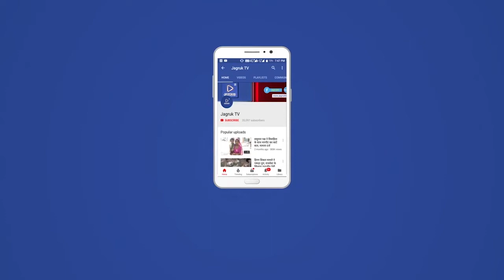बाड़मेर : राजस्थान असंगठित ऐव निमार्ण मजदूर सघ इंटक बाड़मेर के तत्वावधान मे आज नारेबाजी की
असंगठित ऐव निमार्ण मजदूर सघ इंटक बाड़मेर के तत्वावधान मे आज  डाक बगले  बाङमेर मे मिटिंग कर अहिंसा चौराहा से जिलाधीश कार्यालय तक नारेबाजी करते हुए पुनः डाक बगलो बाङमेर मे मिटिंग की गई है इस मौके पर जगदीश राज श्रीमाली राष्ट्रीय मजदूर कांग्रेस इंटक राजस्थान तीसरी बार राष्ट्रीय मजदूर कांग्रेस इंटक राजस्थान के प्रदेशाध्यक्ष बनने पर सभी असंगठित मजदूरों ने विडियो से बात कर हार्दिक बधाई व शुभकामनाएं दी है। इस मिटिंग मे जगदीश सिंह चौहान जिला प्रभारी राष्ट्रीय मजदूर कांग्रेस इंटक बाड़मेर जैसलमेर व मुलतान सिह जिलाधयक्ष राष्ट्रीय मजदूर कांग्रेस इंटक बाड़मेर व विजय कुमार मायला महामंत्री इटक व सभी मजदूर अवस्थित थे।